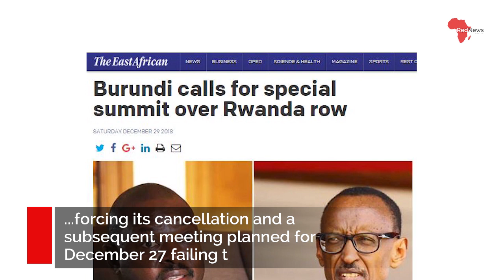EAC Meet Up: 20th Heads of State Summit in Arusha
Leaders from the member states of the East African Community (EAC) met for the 20th Heads of State Summit in Arusha, Tanzania to discuss issues related to the region